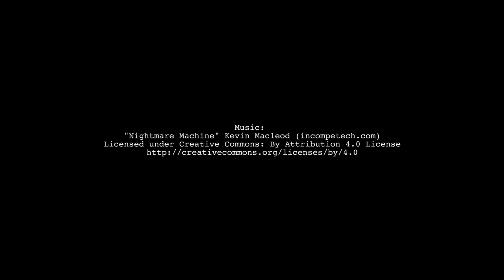The Pact Ritual | World of Darkness | S2E14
This week on Mighty Misfit Menagerie does Chronicles of Darkness: Ruby brings our Merry Monsters together to officially for a new pact, sanctioning their work within the supernatural community and signifying the beginning of their new family. Elsewhere, Clay's friendly neighborhood assassin has a new target... full price.